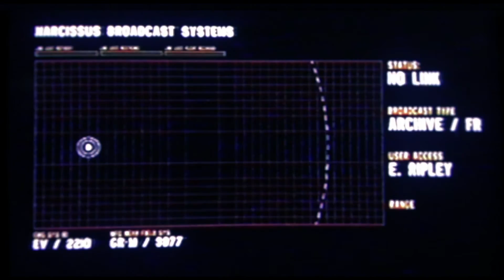Let's Play Alien Isolation: Last Survivor DLC Hard Mode (Full playthrough)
Happy Halloween! To celebrate the holiday and to round off Horror Month, today Luke (with moral support from Matt) does a full playthrough on Hard mode of the "Last Survivor" DLC of one of Luke's favorite horror games ever, "Alien: Isolation" - Taking on the role of the one and only Ellen Ripley herself, the NPCs have to reenact the last 20 minutes of the original Alien, from the moment of Parker &amp; Lambert's death at the hands of the Xenomorph, to the mad dash to the Narcissus while the self destruct klaxons ring out around them. It's tense, it's stressful, and it's a hell of a lot of fun.

Alien: Isolation was published by SEGA in 2014. It was developed by Creative Assembly, and is based off of the classic sci-fi horror series: Alien, Starring Sigourney Weaver. Today, the NPCs are playing the "Last Survivor" DLC, which is the latter of two short expansions reenacting key moments in the 1979 classic film. Alien Isolation is one of the most tense and powerful horror games available on in contemporary games, and the DLC, despite being extremely brief, each are well worth playing.